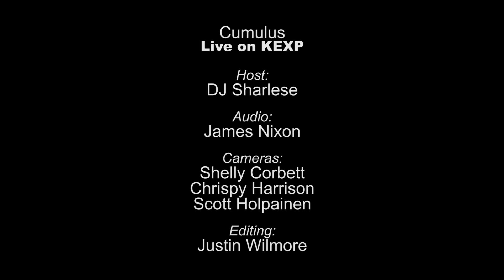Cumulus - Wanderlust (Live on KEXP)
presents Cumulus performing "Wanderlust" live in the KEXP studio. Recorded October 5, 2013.

Host: DJ Sharlese
Audio Engineer: James Nixon
Cameras: Shelly Corbett, Chrispy Harrison & Scott Holpainen
Editor: Justin Wilmore